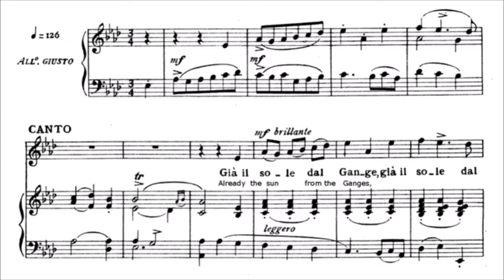LIFE'S GOING GREAT!!!!!!!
I'm glad you stopped by, now your apart of my subscriber crew...!
STALK ME DOWNNNNNNN!

Gia il sole del Gange